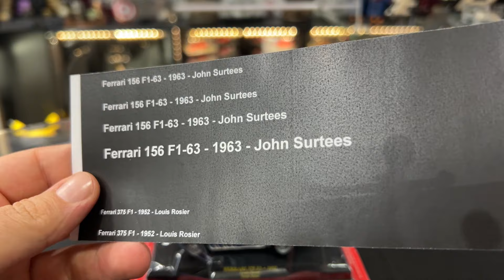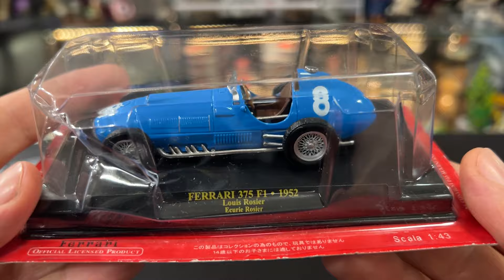FERRARI F1 COLLECTION - LE AUTO MANCANTI #2 - 375 F1 - LOUIS ROSIER 1952!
Ciao ragazzi oggi appuntamento super speciale! Infatti arriva il secondo di tre video sulle auto mancati della Ferrari F1 Collection Centauria: la 375 F1 del 1952! Andiamooo!!! 😜

► Vernice a Pigmenti ➜
► Vernici Acriliche ➜
► Set Pennelli ➜